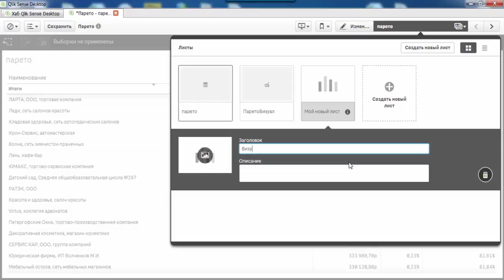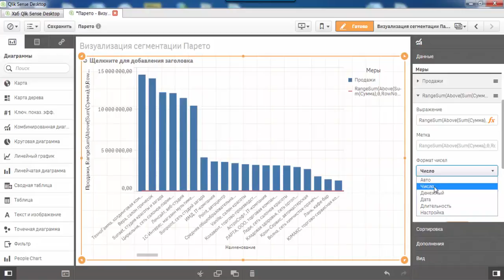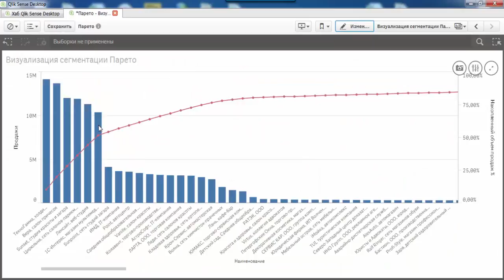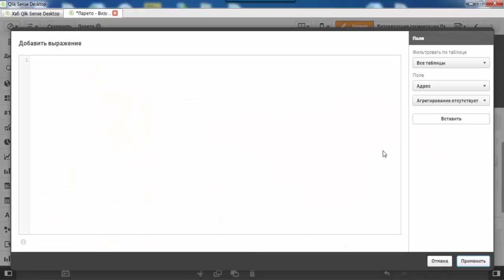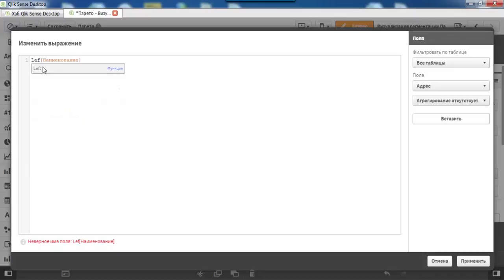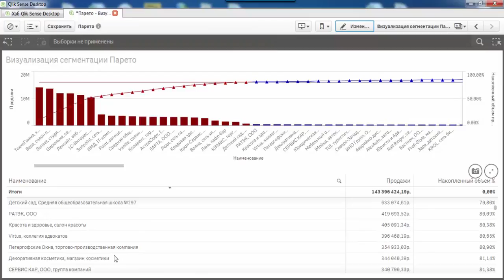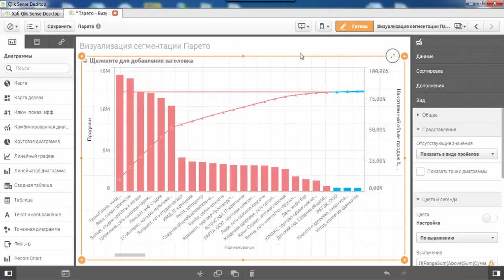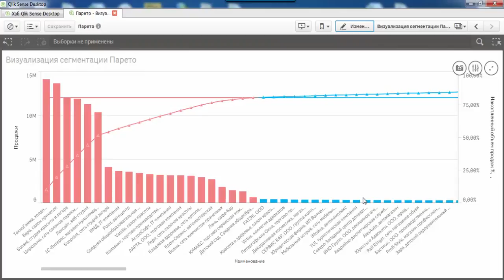Визуализация сегментации клиентов в Qlik Sense ABC анализ в Qlik Sense Парето в Qlik Sense 80-20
Анализируете клиентов? Научитесь делать ABC-анализ в Qlik Sense, 80/20 в Qlik Sense и многое другое на сайте
Огромная подборка материалов для обучения Qlik Sense, уроки Qlik Sense, документация Qlik Sense

Визуализация сегментации клиентов в Qlik Sense - видео Андрея Свиридова
Важность визуального отображения информации сложно переоценить, важно представлять информацию в максимально удобном для анализа виде, чтобы за несколько секунд понять суть. В отношении сегментации клиентов это также актуально. Лучшая практика сегментации клиентов с помощью Qlik Sense.